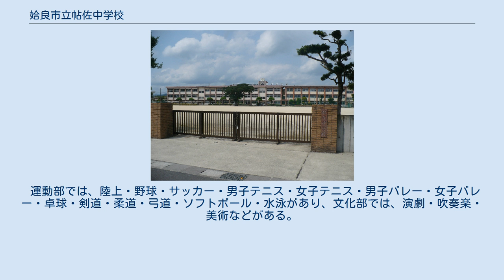姶良市立帖佐中学校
姶良市立帖佐中学校（あいらしりつちょうさちゅうがっこう）は鹿児島県姶良市西餅田に所在する市立中学校である。
 1947年（昭和22年）、学制改革によって旧帖佐青年学校の位置に帖佐町立帖佐中学校として開校した。
当初の校区は当時の帖佐町内全域で、帖佐小学校、建昌小学校、三叉（さんさ）小学校の全部であったが、1950年（昭和25年）、重富村の船津小学校校区の生徒は帖佐中学校へ越境通学することになった。
1955年（昭和30年）、合併により姶良町が成立すると、さらに従来の町村境界を越えて校区が変更され、帖佐小学校校区の深水、三叉小学校校区の寺師・住吉集落が山田中へ、建昌小学校校区の俵原・楠元・並木・松原下が重富中へと変更になった。
 校区が広いため、建昌小学校校区の松原地区、三船小校区など自宅から学校まで一定の距離がある場合や、特別な事情が認められた場合は、自転車での通学を許可している。
 1990年代後半以降は、40人編成の6ないし7学級で編成している。
少子化により、生徒数や入学者数や卒業生数は90年代前半や中期と比べると卒業生数は、減少気味ではある。
しかし、現在でも、県内でも生徒数の多い学校の部類に入る。
 校則により、男子生徒の頭髪は、丸刈り（坊主）と決められていたが、1998年（平成10年）1月に、男子生徒の頭髪の自由化が試行され、翌年度、正式に廃止される。
しかし、部活によって、丸刈りを奨励、強制している場合もあるが、校則による男子生徒全員に対しての丸刈り強制は現在では完全に廃止されている。
 女子生徒の頭髪規定は、一つ結び、二つ結び、三つ編み、おかっぱ、ショートカット。
前髪は眉毛につかないようにしなければならない。
 冬には、マフラーは禁止。
だが、手袋は自転車通学生、徒歩通学生同様許可されている。
（校舎内での着用は不可。校則違反の対象となる。）なお、ウィンドブレーカーは学校指定または部活動指定のものが登下校時着用を許可されている。
 男子は黒の学生服、女子はセーラー服である。
 女子の体操服は、1996年（平成8年）3月までに、ブルマーは廃止されている。
 公立高校では、市内にある加治木高校、蒲生高校、加治木工業高校の3校を中心に進学している。
また近隣の隼人工業高校、国分中央高校、国分高校に進学する生徒も多い。
他には、鹿児島高専、鹿児島市内の鹿児島女子高を始め、県内各地のその他の公立高校に進学する生徒もいる。
また、私立では、鹿児島高校、鹿児島実業高校、樟南高校、加治木女子高校、鹿児島第一高校などに進学している。
鹿児島市内の普通科（鶴丸、甲南、鹿児島中央、鹿児島玉龍など）を一般入試で受ける場合は、10％枠（以前は5％枠）学区外受験となる。
 運動部では、陸上・野球・サッカー・男子テニス・女子テニス・男子バレー・女子バレー・卓球・剣道・柔道・弓道・ソフトボール・水泳があり、文化部では、演劇・吹奏楽・美術などがある。